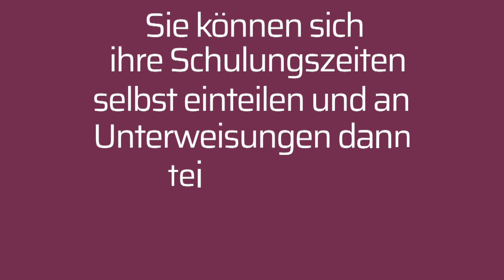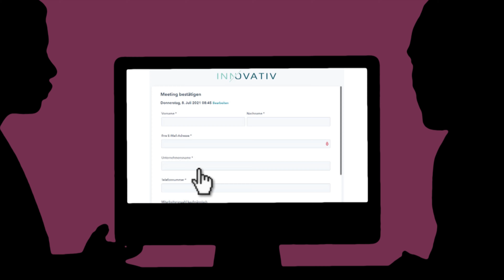Spedifort - Modernes Schulungsmanagement für die Speditionsbranche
Bist du verantwortlich für Mitarbeiterschulung im Unternehmen? Geht es dir manchmal wie Anna?

Spedifort ist die Branchenlösung, wenn es um modernes Schulungsmanagement in Transport- und Logistikbetrieben geht! Quereinsteiger einarbeiten, Sicherheitsunterweisungen durchführen, firmeninterne Inhalte vermitteln oder den Horizont mit Schulungen aus anderen Branchen erweitern - bei Spedifort sind dem Wissensmanagement im Unternehmen keine Grenzen gesetzt!